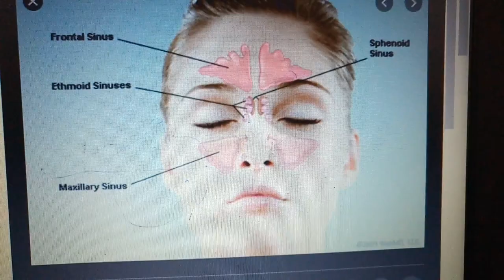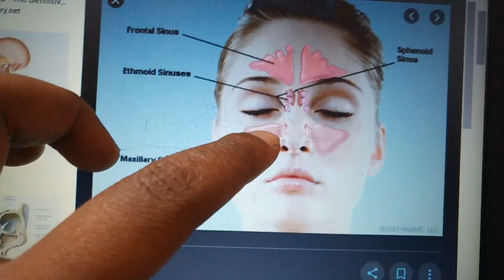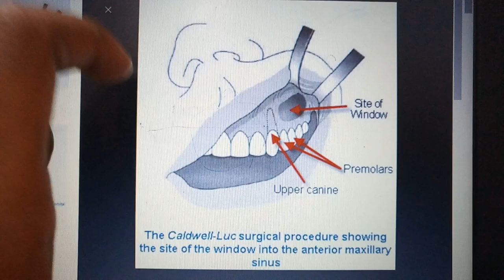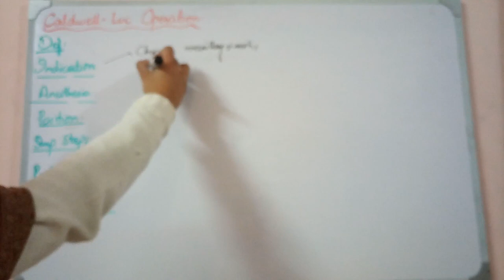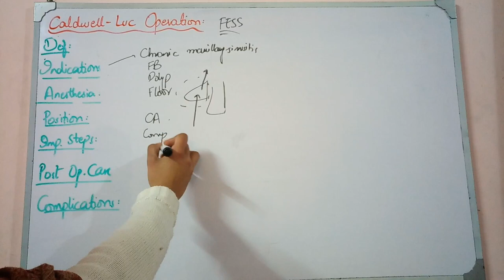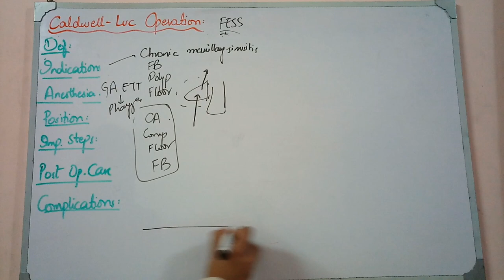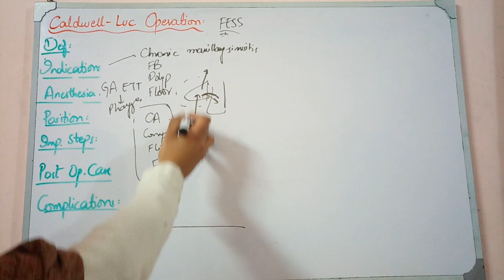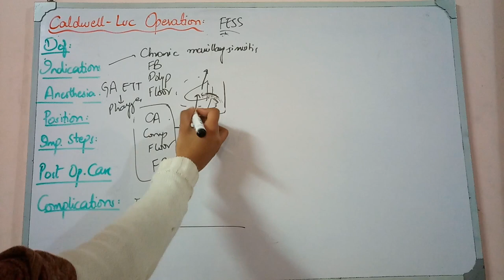ENT SURGICAL PROCEDURES lecture 7 CALDWELL LUC operation with all main points